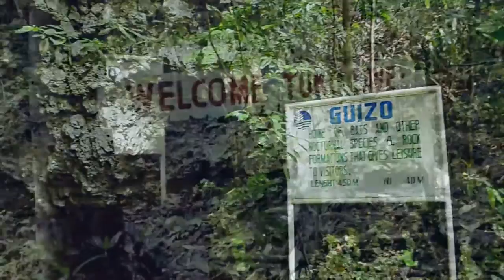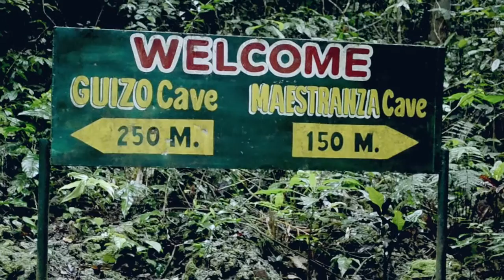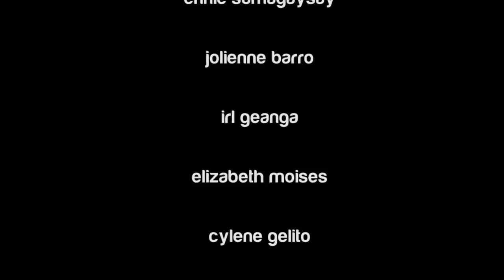BULABOG PUTIAN NATIONAL PARK DINGLE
Bulabog Putian Natural Park
Dingle, Iloilo

group members

angeli aragona
zea julianne billones
ennie sumagaysay
jolienne barro
irl geanga
elizabeth moises
cylene gelito
cosa joy baladiang
rhio camille lacorte
kerstein karlyn debatlan
ma. christina espada
john daniel otico
sandee christine  tapales

adviser
ish alajar

videographers
lj panaguiton
anica sarmiento

editor
val rianne billones

phileo bais